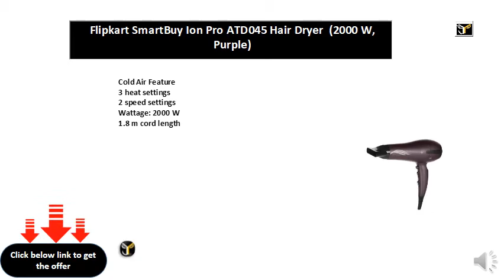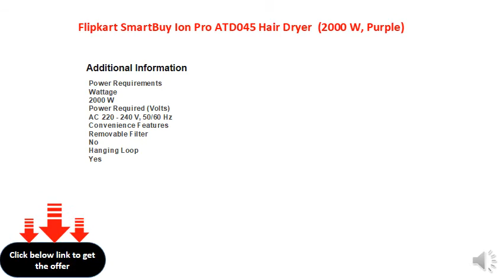Flipkart SmartBuy Ion Pro ATD045 Hair Dryer (2000 W, Purple)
Cold Air Feature
3 heat settings
2 speed settings
Wattage: 2000 W
1.8 m cord length